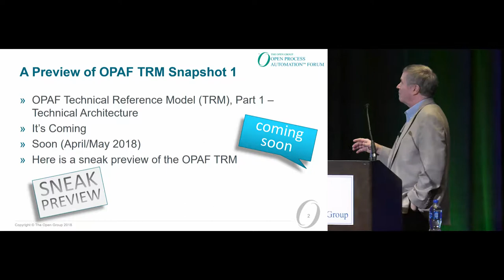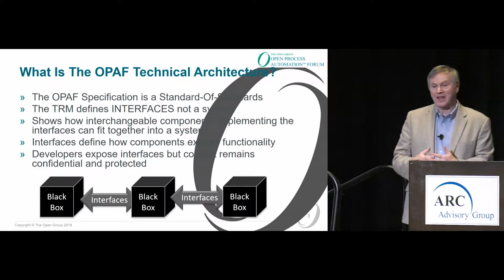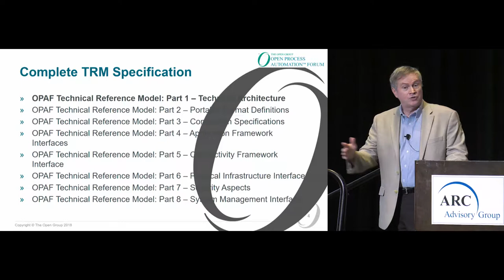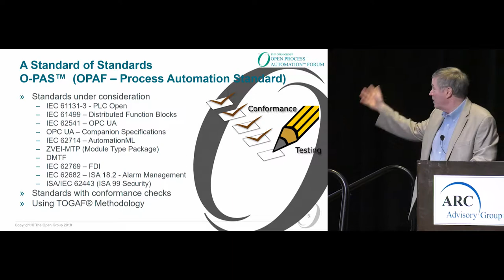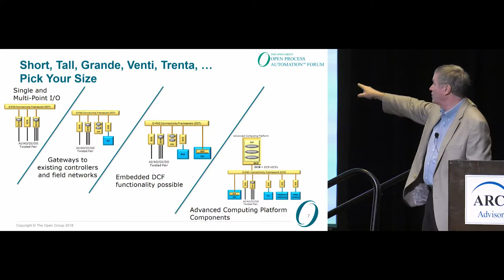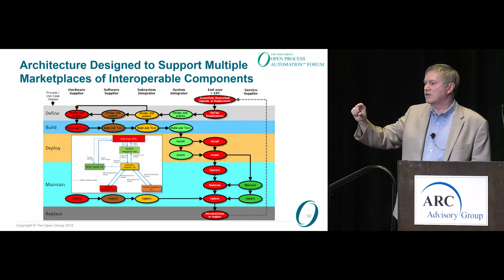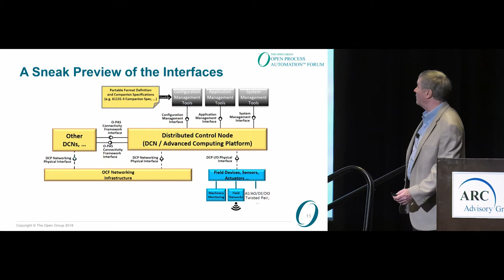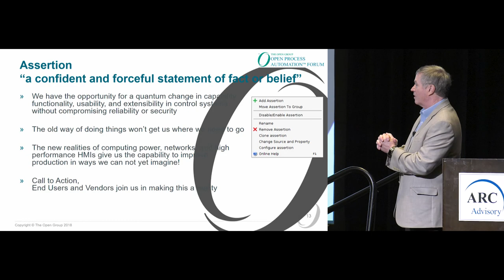Open Process Automation Forum Technical Reference Model - Dennis Brandl, BR&L Consulting